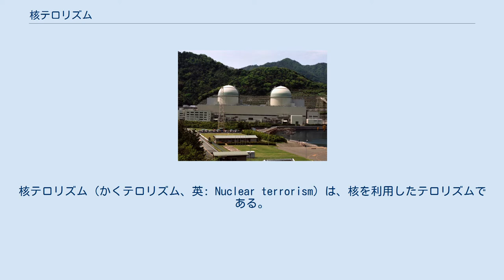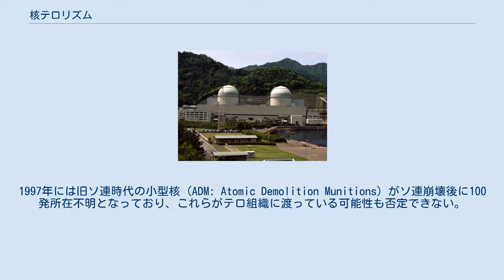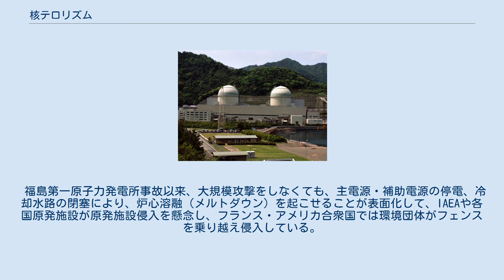核テロリズム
核テロリズム（かくテロリズム、英: Nuclear terrorism）は、核を利用したテロリズムである。
 国際原子力機関 (IAEA) は、核に関連するテロリズムとして以下の4つのケースを想定している。
 核兵器の盗難 核物質の盗難による核兵器の製造 放射性物質の盗難による「汚い爆弾」の製造 原子力施設（原発、核燃料再処理工場など）や放射性物質の輸送船などに対する妨害破壊行為 核テロの概念自体は冷戦時代から存在したものだが、冷戦終結後、旧ソ連諸国からの核物質流出の懸念を受けて、また2001年のアメリカ同時多発テロ事件以降、その発生が危惧されているテロリズムである。
実際の被害を及ぼすものに限らず、仮に放射線量が大したことがないレベルであっても、その心理的効果を狙ってテロが行われる可能性が考えられている。
 2020年のアルメニアとアゼルバイジャン間の小競り合いの間、アゼルバイジャンはアルメニアの原子力発電所へのミサイル攻撃を開始すると脅迫した。
 2012年3月現在、核テロリズムと思われる行為が実行されたことはないとされる。
 1990年代には、オウム真理教が核兵器の製造を目論み、ウラン鉱石の入手にも努めたが、兵器の開発段階には全く至らなかった（オウム真理教の兵器）。
 しかし、テロ組織による核兵器（米軍の開発した特殊核爆破資材に相当するもの）は、2001年10月にアルカーイダが旧ソ連製スーツケース型核爆弾を保有していると報じられている。
1997年には旧ソ連時代の小型核 (ADM: Atomic Demolition Munitions) がソ連崩壊後に100発所在不明となっており、これらがテロ組織に渡っている可能性も否定できない。
 2002年5月8日、米国籍でアルカーイダのメンバーとされるアブドラ・アル・ムジャヒルはダーティーボムによるテロを計画していたとして逮捕された。
 2002年8月、アメリカはこれら兵器の原料となる物質がテロリストや"ならずもの国家"の手に落ちる危険性を減らすため、16ヶ国24箇所のソ連式原子炉の濃縮ウランの追跡計画を始めた。
最初の作業はセルビアで行われたProject Vincaで、核兵器2個分に相当する大量の濃縮ウランをベオグラード近郊の研究炉から取り除くものであった。
 2002年11月、核廃棄物を使った攻撃の危険を減らすため、EUの委員ロヨラ・デ・パラシオは、特に新規加盟国で運用されているソ連時代の原子炉からの地下核廃棄物処分のため、EUの共通基準の作成を提案した。
 2005年4月、国際連合総会において核によるテロリズムの行為の防止に関する国際条約（核テロ防止条約）が採択されている。
 2005年8月9日、アーヤトッラーのアリー・ハーメネイーは、核兵器の生産、備蓄および使用を禁止するファトワーを発した。
ファトワーの全文はウィーンの国際原子力機関 (IAEA) の会議で公式声明として発表された。
 日本の原発 9.11アメリカ同時多発テロ事件の後、日本においてもテロへの備えから、原子力発電所を含む重要施設に武装警官隊を24時間監視のために配備した。
 2002年3月、厚生労働省は、原子力関連テロや原子力事故を想定した「緊急時における食品放射能測定マニュアル」を作成し、5月に各地方公共団体に送付した。
厚生労働省は、福島第一原子力発電所事故を受け、2011年3月17日、各地方公共団体に対し、このマニュアルを参照して食品を検査するよう指示した。
 2006年には原子力委員会に「原子力防護専門部会」が新設され、原子力事故を保安の視点だけでなく、事前防護の視点に対応した。
原子力防護専門部会は日本における核セキュリティー確保（核の安全確保対策）についてまとめ、レポートを原子力委員会に提出している。
 2012年には原子力事故に関連する「放射線量モニタリング部門（文部科学省）」、「原子力安全委員会（内閣府）」、「原子力安全・保安院（経済産業省）」を統合し、環境省の外局に「原子力規制庁」を新設。
 日本の原発テロ対策には不備もあるといわれる。
日本の原発では、例えば「数人のゴロツキが昼間に、正面から突っ込んできた場合」というレベルの訓練しか行われていないのが実情である。
 日本でも海上保安庁と警察の訓練は行われているが、IAEAが懸念する原発作業員の出自の調査・採用（セキュリティ・クリアランス）は不徹底なので、テロリストが人手不足の原発作業員に紛れ込んでも分からない。
 2012年6月には、愛媛県の四国...